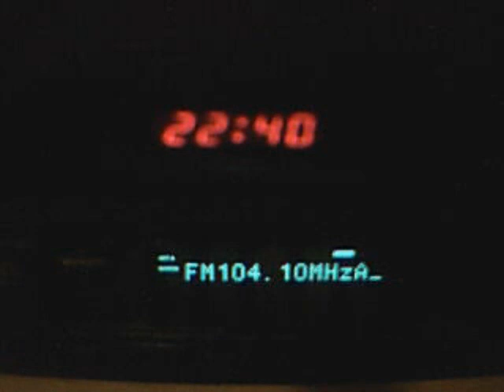Unid station with Jazz - 104.1 MHz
any idea? Very short reception.